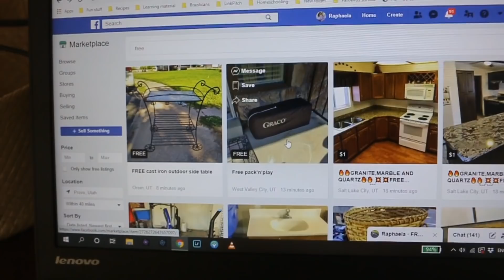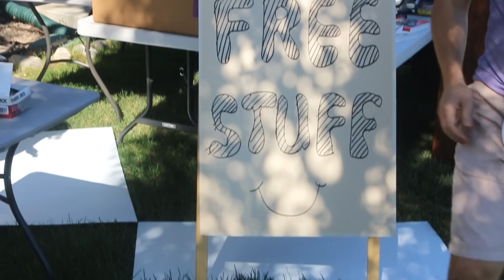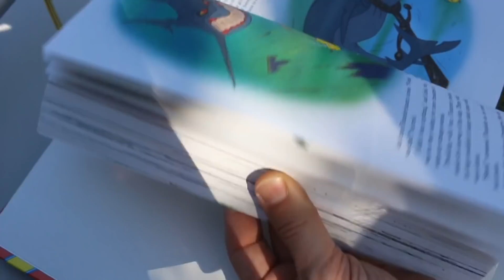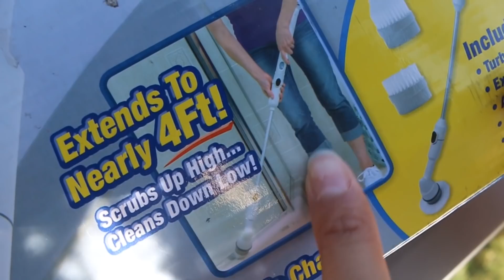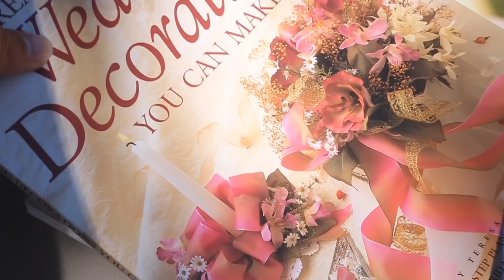😮LIXO NOS ESTADOS UNIDOS! ACHEI UMA JAQUETA SUPER CARA NO LIXO!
Mais um achado no lixo meu povo! haha. Gostou do video?

O Lixo nos Estados Unidos é surreal né? Uma jaqueta parecida com essa da Columbia no Brasil custa no minimo de R$800,00 A R$1.000,00 MIL REAIS. E aqui nos Estados Unidos tbm eh bem cara.

Espero que estejam gostando dessa serie de videos pessoal. Um beijinho.